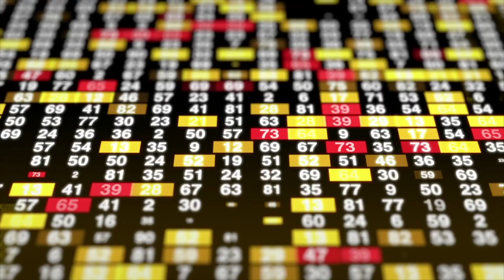Stop Losing Money | How To Manage Psychology When Investing